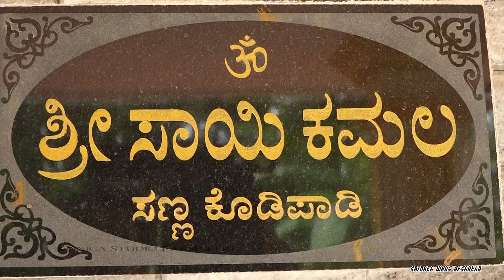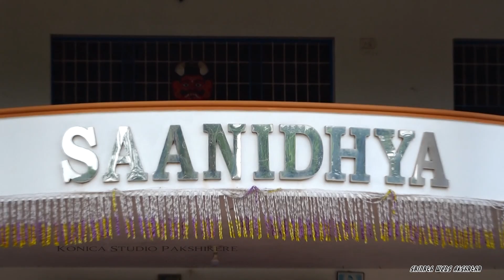Sainath Weds Akshatha Wedding Highlights